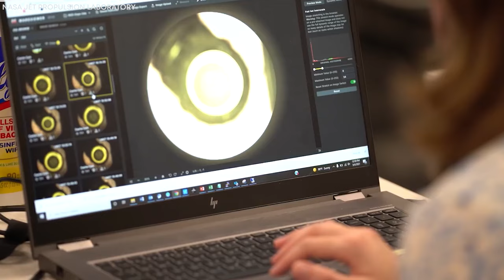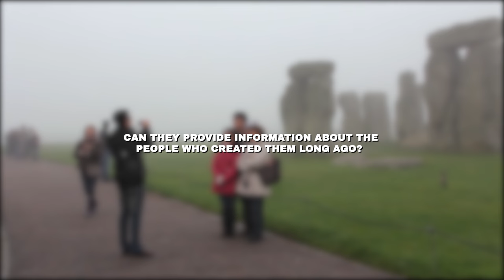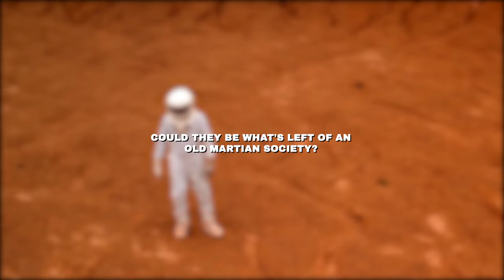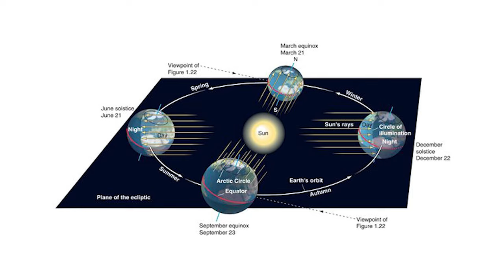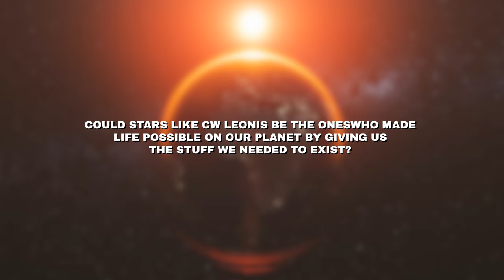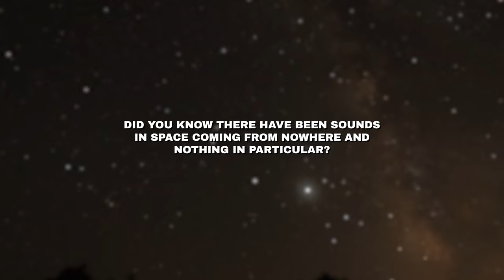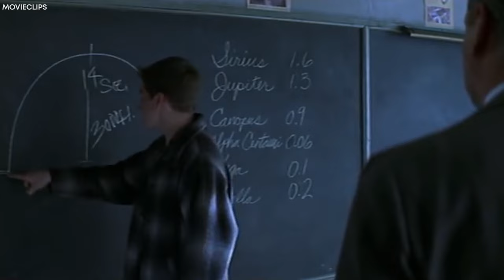NASA Just SHUT DOWN The Mars Rover DOWN After Something Terrifying Emerged!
We might not hear from NASA for a while very soon. The renowned space exploration association has just shut down the Mars rovers responsible for observing unusual activities and making discoveries on Mars. Why? Because something utterly terrifying has emerged and scientists are finding it hard to explain what it is. The scariest part is that the rover has solid proof of the strange thing it captured in pictures during one of its missions. What did it find and could this scary discovery be in any way related to the strange stone circles, similar to Earth's Stonehenge, that were found on Mars? Join us as we explore why NASA suddenly shut down the Mars rover and what else they've found besides the recent discovery.

10 Space Photos That Will Give You NIGHTMARES!

NASA LEAKED! This 10 Space Footages Will Leave You Speechless!

10 Space Photos That Even NASA Cannot Explain!